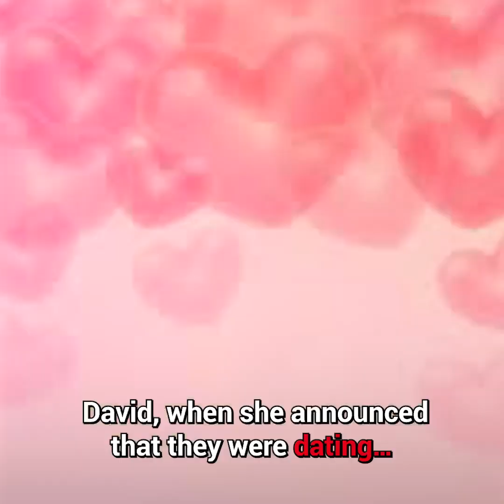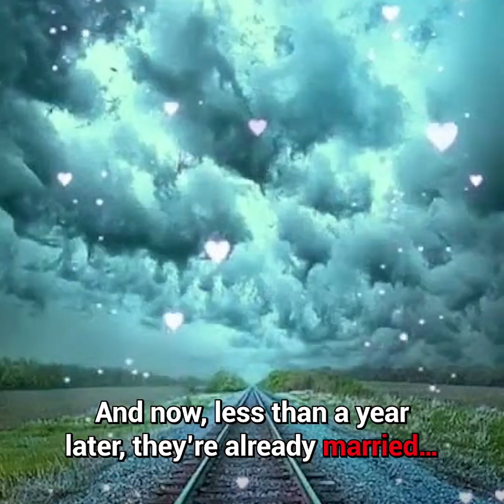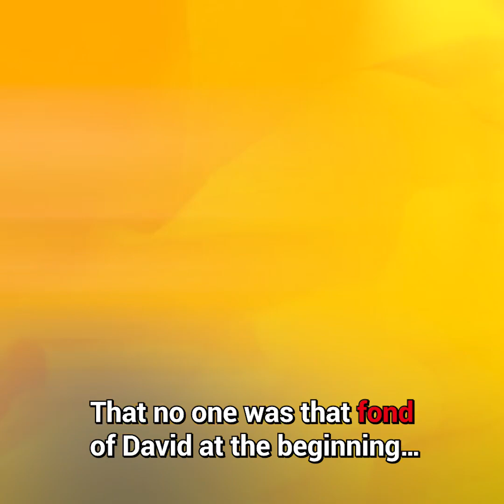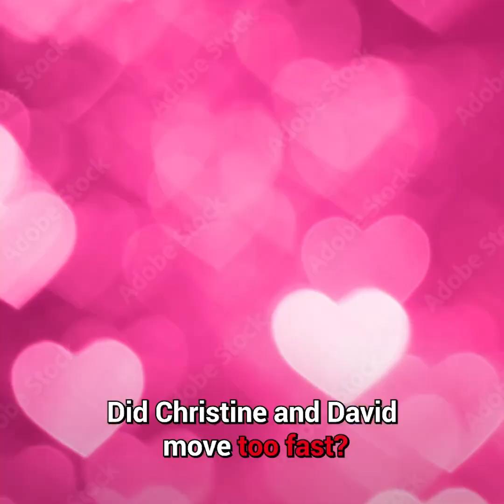Janelle Speaks Out on Christine's New Husband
When Janelle discussed meeting David, she conveyed initial concerns about the swift development of their relationship. Despite these reservations, she emphasized their strong connection and how well they got along. Janelle also mentioned the affection her children have for David.